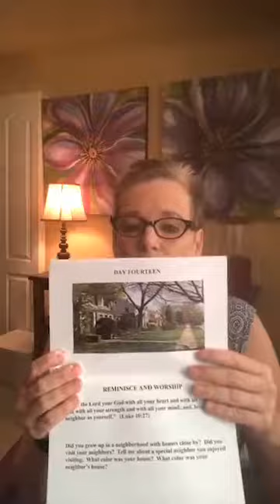It's Fun To Get Out Of The House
Getting out of the house, enjoying the outdoors, smelling the fresh air is very good for EVERYONE, and it is good for your loved one.  To make it successful, you gotta plan ahead.  That's what today's episode is about.  I also shared about a wonderful item that makes getting in and out of the car much easier.